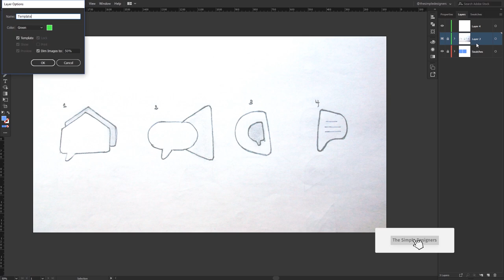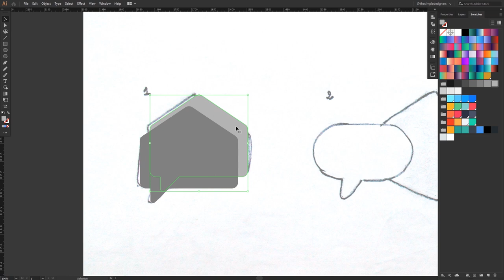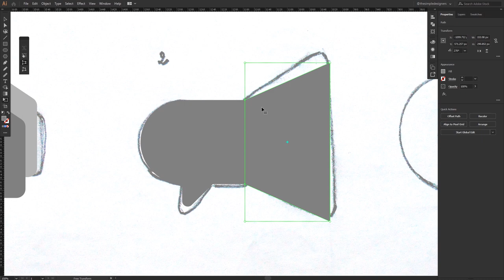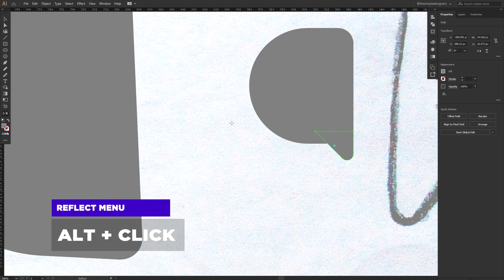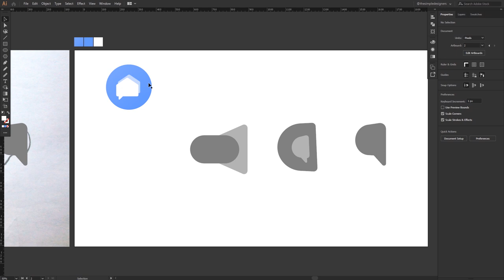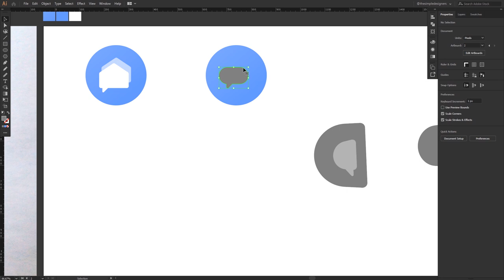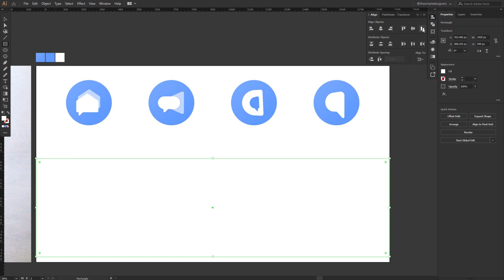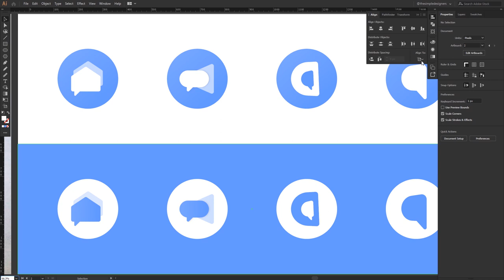Ep.20 : Design a Chat App Logo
Create a logo for a social media app.
If you want to mix things up, you can present it on an app icon.

Name Ideas:
Cha-t, Bounce, Woven

🔥 ↓ VIDEO GUIDE  ↓ 🔥
00:01  Intro
00:20  Logo Design in illustrator